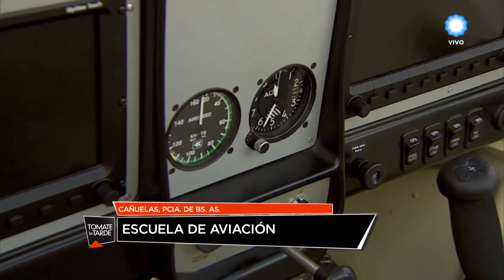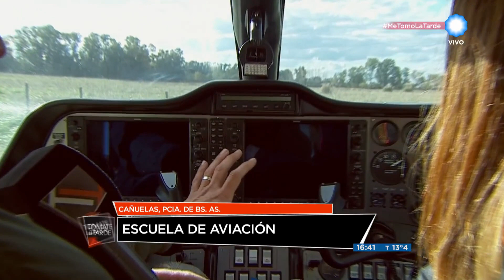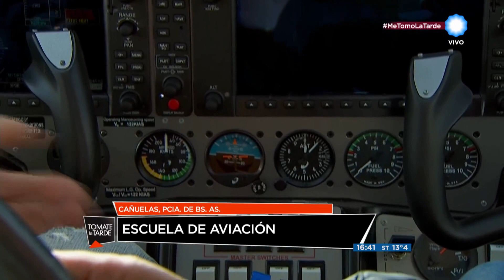El avión de 18 Cañuelas que se estrelló el 31 de enero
En Tomate la tarde (TV Pública) mostraron el Tecnam que se precipitó a tierra.